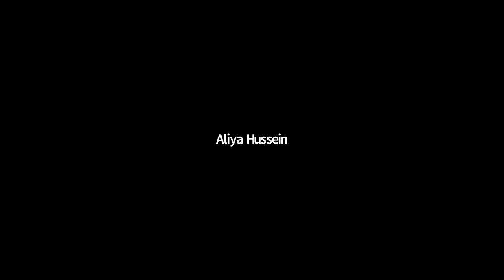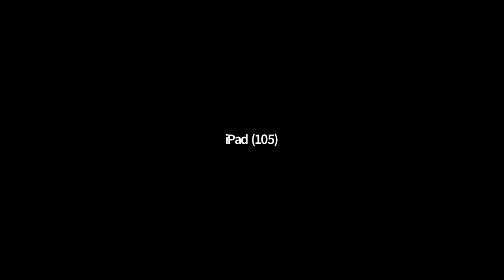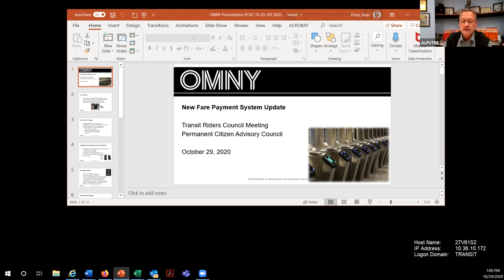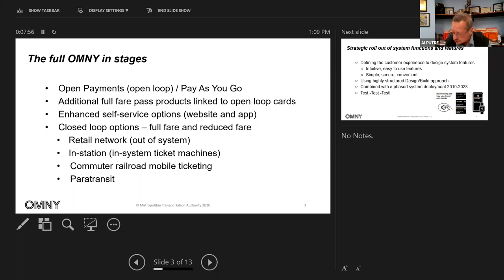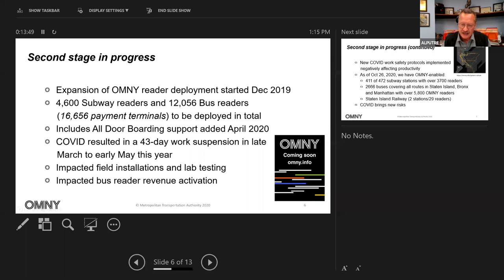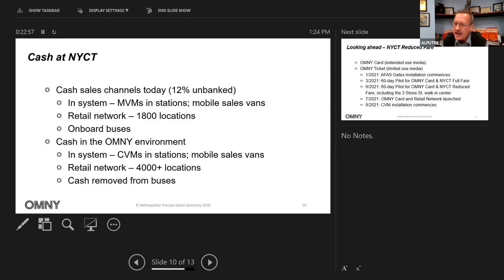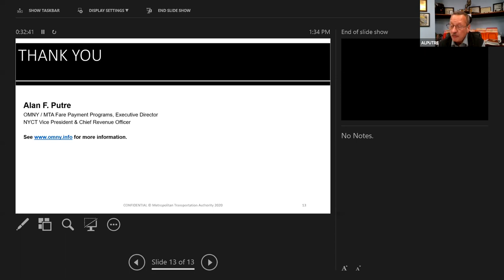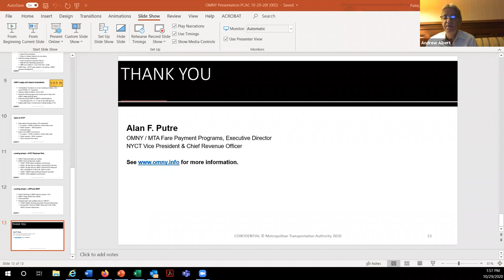NYCTRC Meeting October 29, 2020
Permanent Citizens Advisory Committee to the MTA